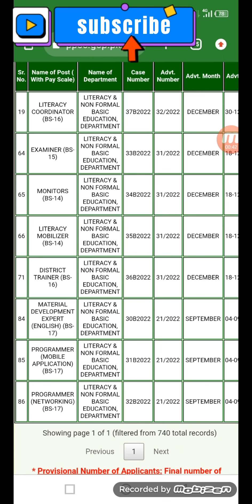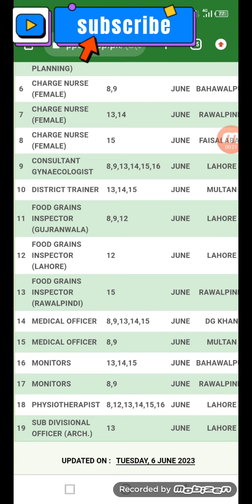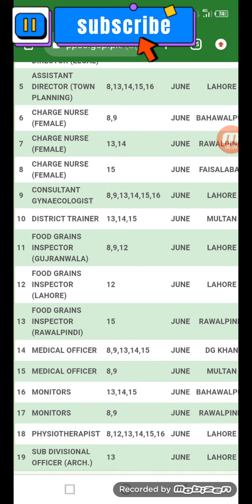Literacy Mobilizer exam | District Trainer,Literacy Coordinator&Monitors Expected final results date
Preparation of exam on PPC/ FPSC/ PMS/ CCS pattern. For job preparation free of cost what's up groups . complete guideline about literacy and non formal basic education department.